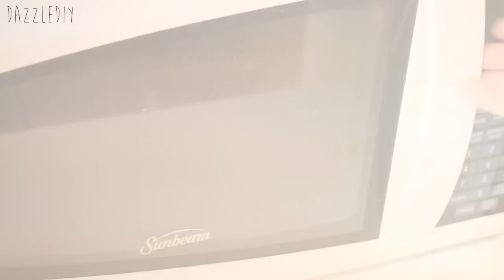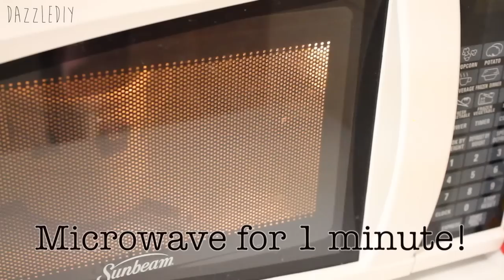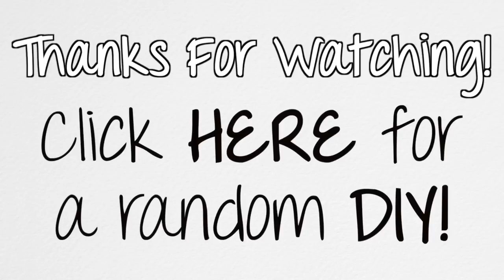DIY: Microwave Brownie & Choc. Chip Cookie in a Mug!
Recipes from Food.com!